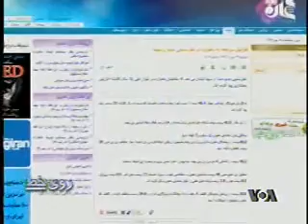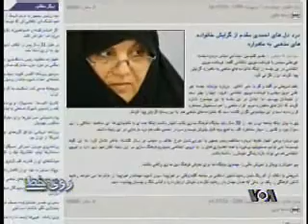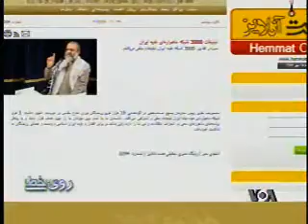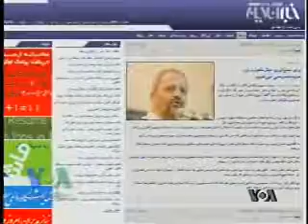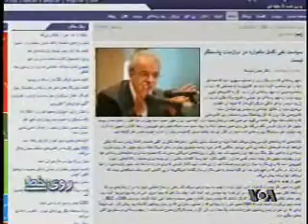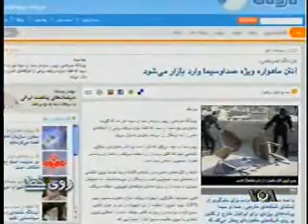چرا استفاده از ماهواره در ایران غیر قانونی است؟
مهمان: نعمت احمدی